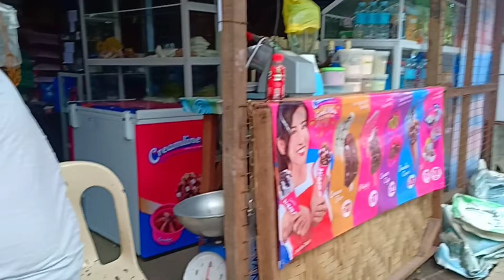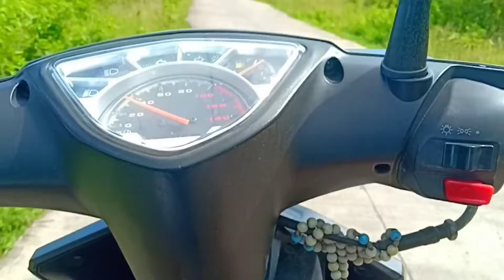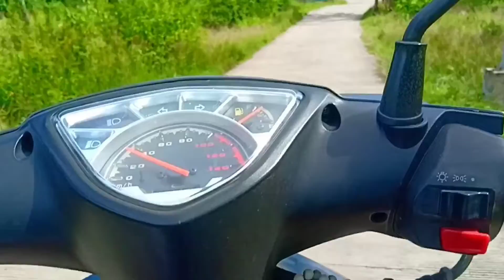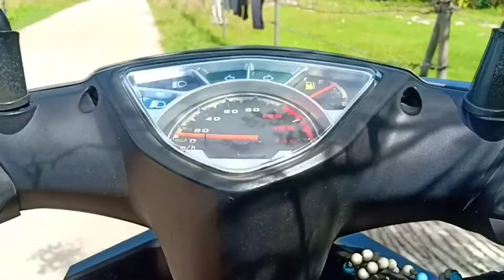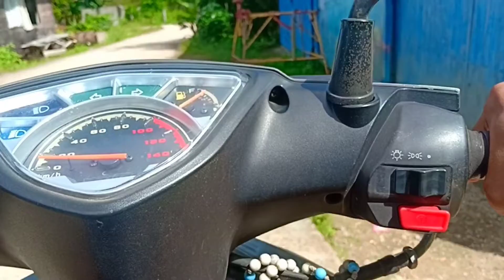SHARING IS LOVING | AYUDA TIME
LYKA Account : Romarng